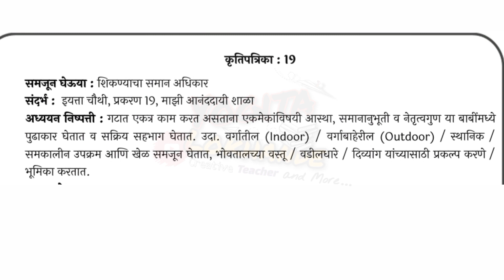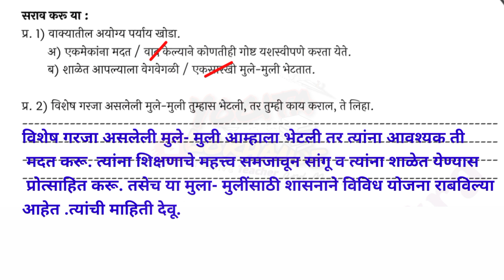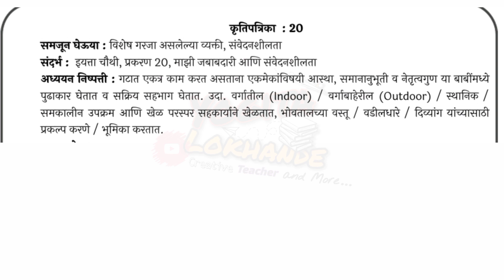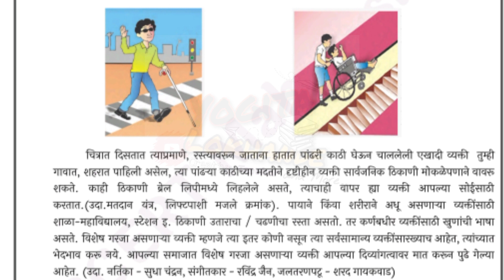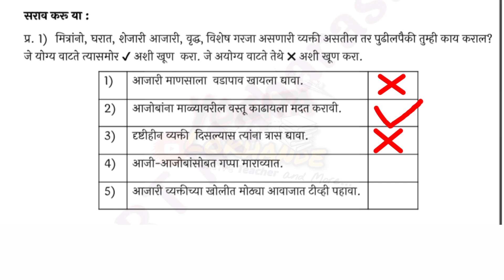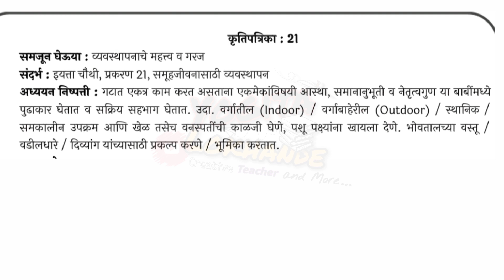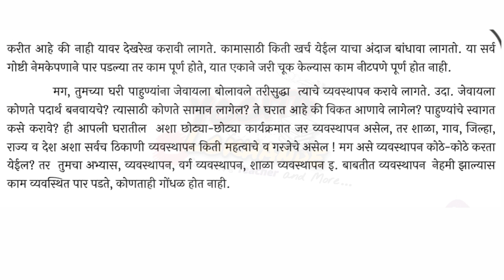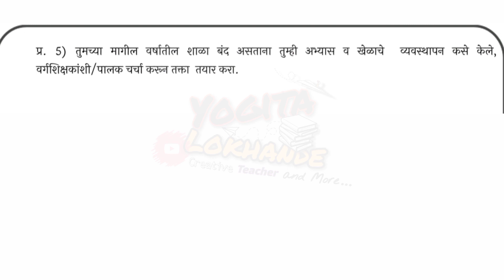Setuabhyas iyatta pachvi parisarabhyas1krutipatrika19,20,21